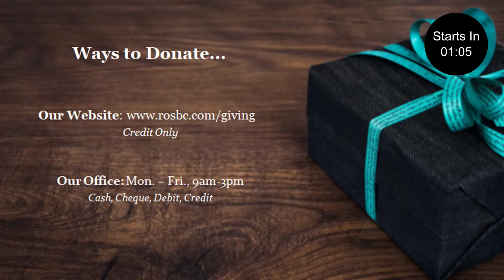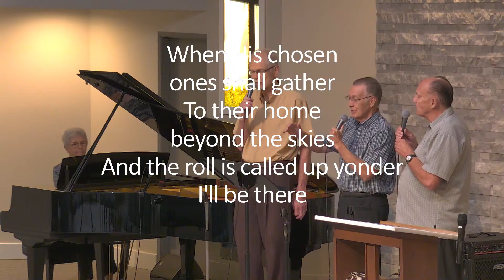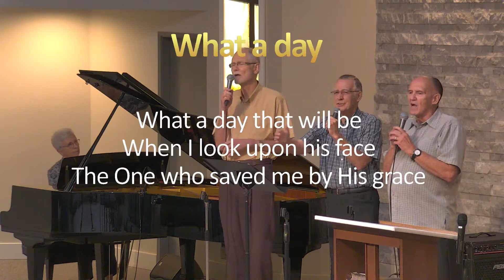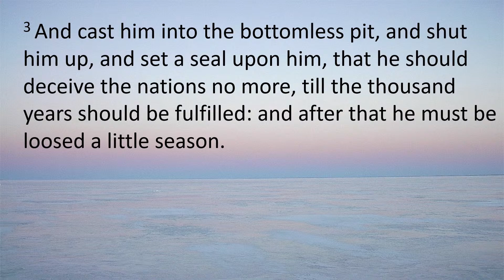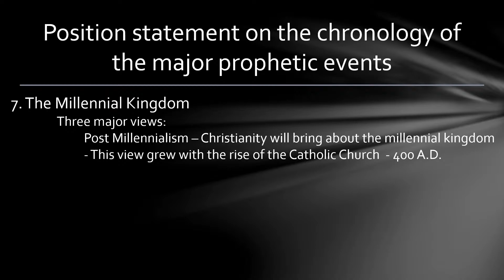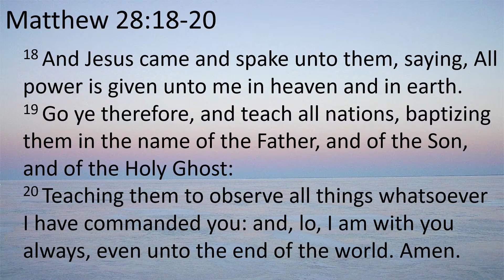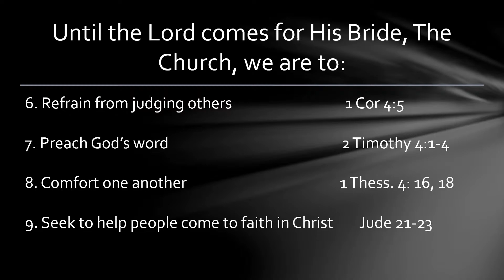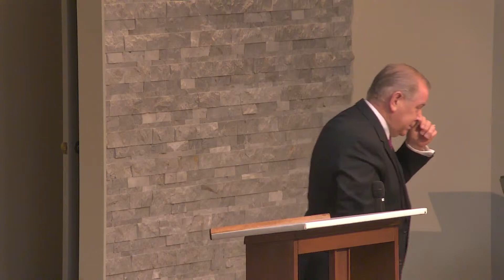What Does the Bible Say We Should Believe? Part IV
We invite you to discover the joy we share when we worship God together as a church family.

Worship - Russ Bayley
Message - David Strauss

    - In person during our office hours: Monday – Friday, 9am-3pm

Message Outline
Try following and filling out these outlines to help keep your mind on track and commit some of those key message points to memory.